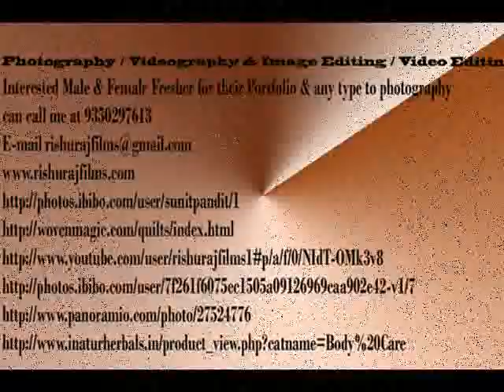MODEL PHOTOGRAPS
A model photography shoot can also refer to a common practice where a photographer is taking photographs of a model for the model's portfolio. This usually means that a model pays a photographer to take his or her head and body shots, or by which an agency organizes the model photography shoot on behalf of the model.